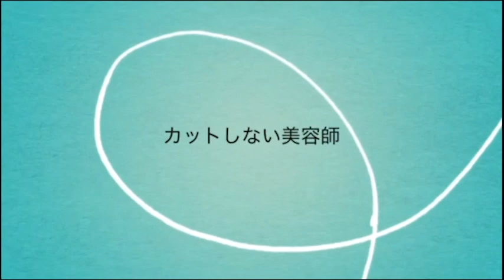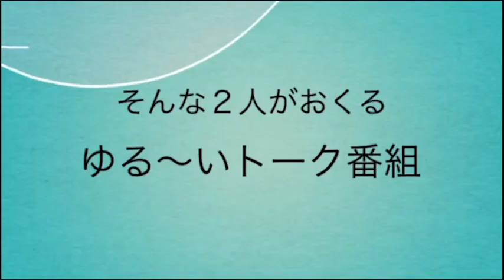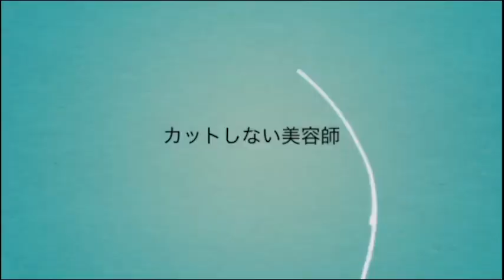【日曜日の憂鬱】ラジオ 宜野湾 fmぎのわん エンタメ @2023/01/01